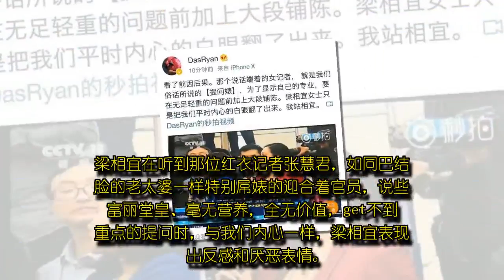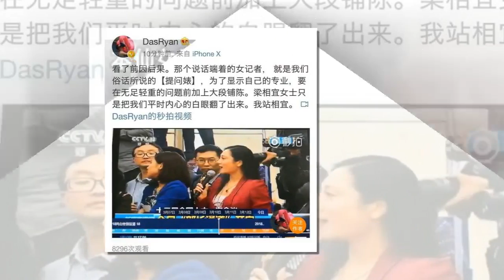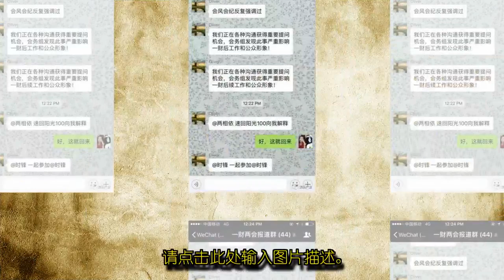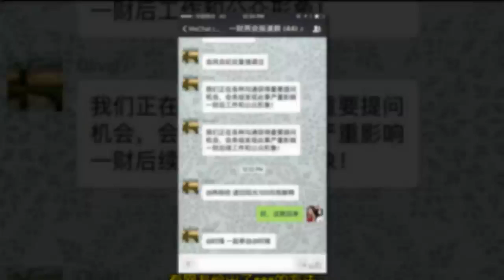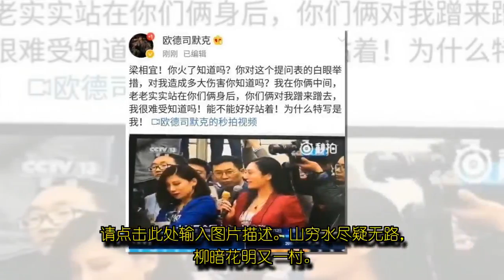蓝衣一财记者梁相宜耿直表情包抢镜，红衣张慧君大揭底